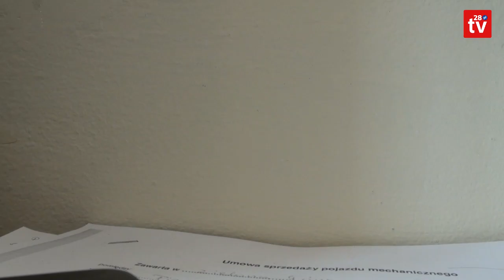Łukowica. Sadownicy liczą straty po przejściu gradobicia. Bez rządowego wsparcia, nie przetrwają